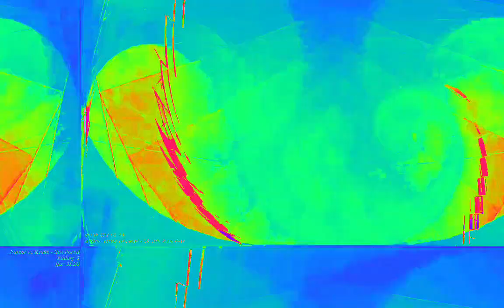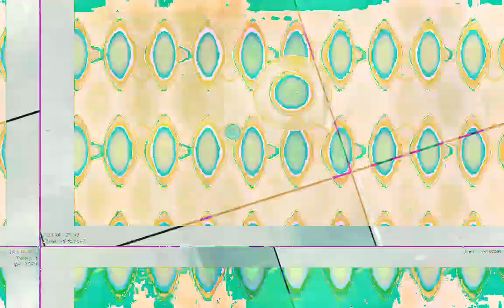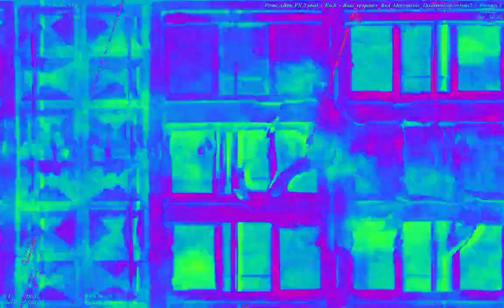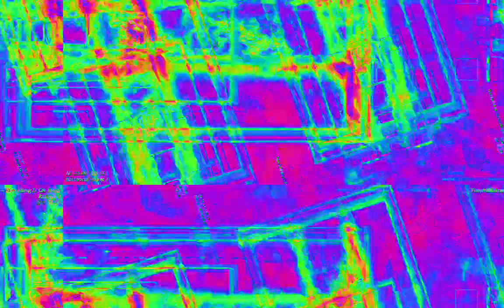Movie 23 02 09 08h33m19s 22:22 video mixes with new audio levels changing parameter settings